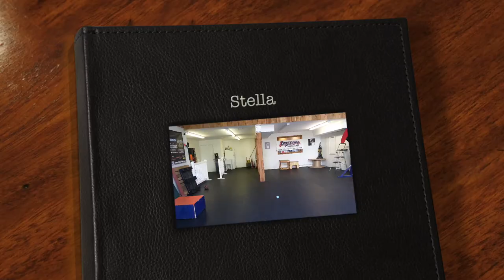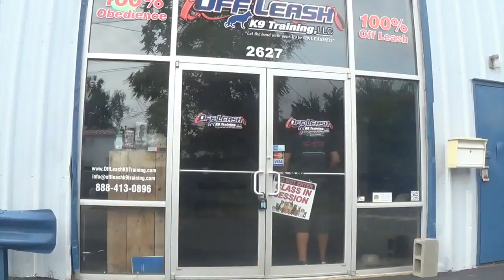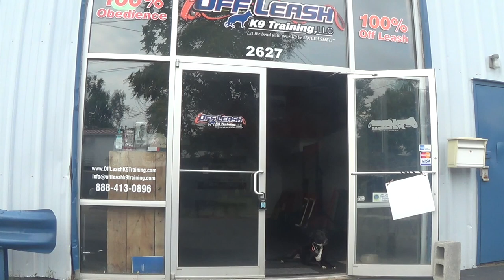2 Year Old Lab Collie Mix Stella || Dog Training in Northern Virginia